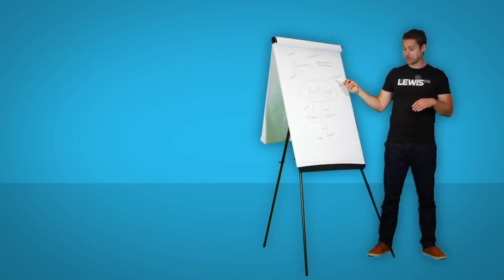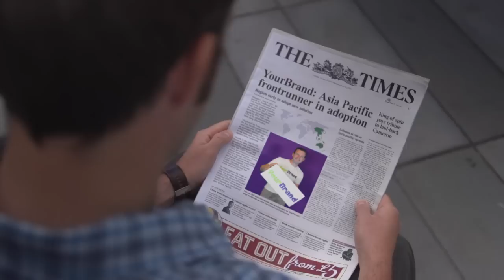LEWIS PR & Your Brand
Watch this video to see how LEWIS PR works with brands to enhance their presence, using a wide range of PR and digital marketing services, across all channels.